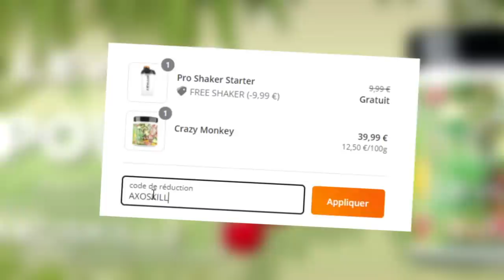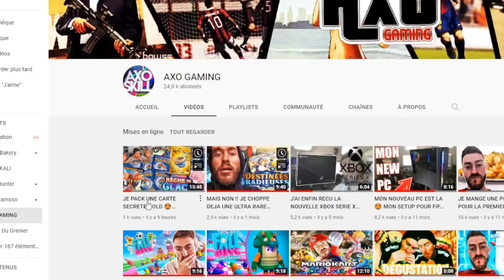FUT 21 | BIM J'EXPLOSE MON RECORD 🥰 194 ?? TENTATIVE WORLD RECORD DRAFT #5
►TES CREDITS SUR FUT !! IGVAULT LE PLUS RAPIDE ET FIABLE GROSSE REDUCTION AVEC LE CODE : AXOSKILL

►LevlUp BOISSON POUR LES GAMERS (CONSEILLE A PARTIR DE 16 ANS ) 15% en ce moment avec le code : axoskill